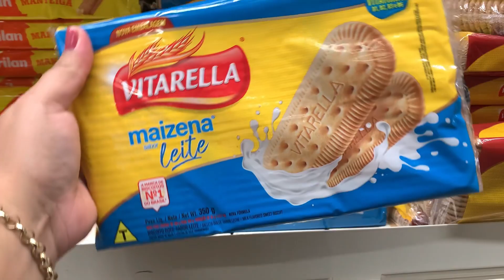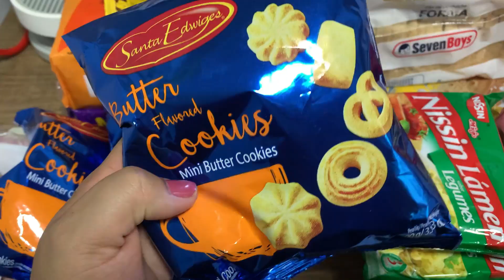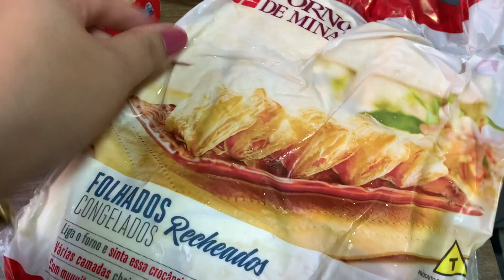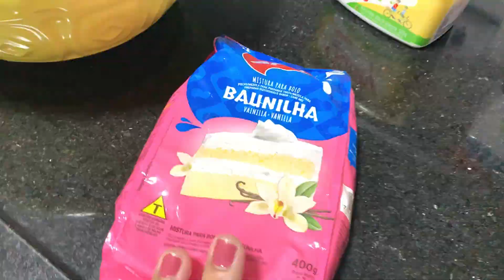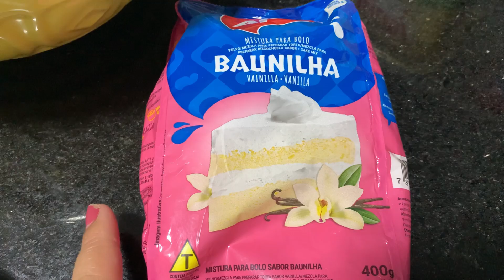COMPRAS DE MERCADO, FIZ O JANTAR, ROTINA NOTURNA COM CRIANÇA E MAIS ♥